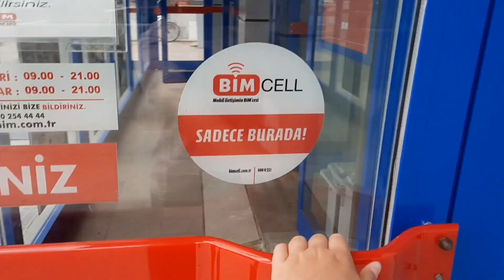Cum sa faci NUTELLA acasa/NUTELLA.